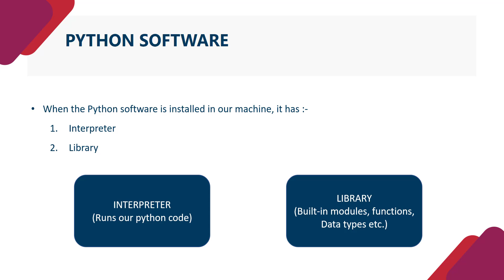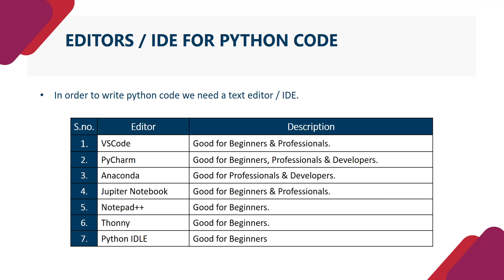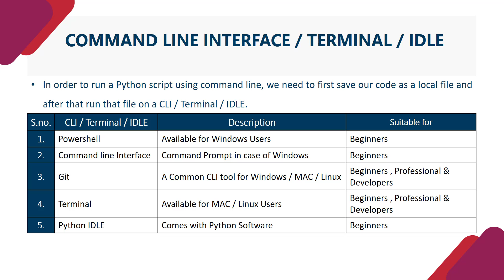Tutorial 3 Required Softwares and Tools for Python | Hindi | LEARN2EARN LABS by Rohit Singh